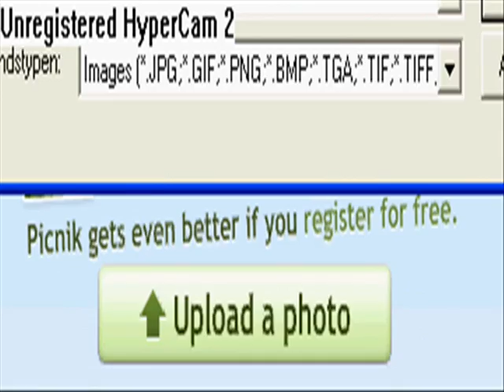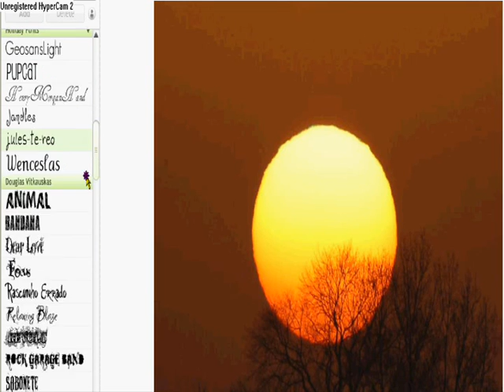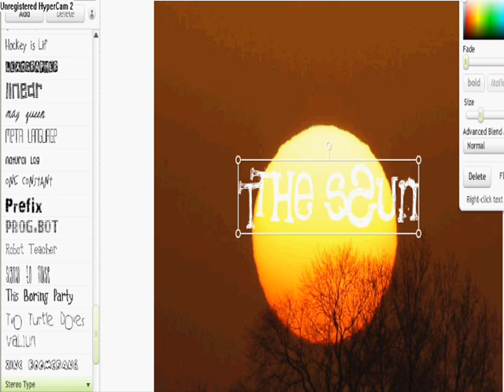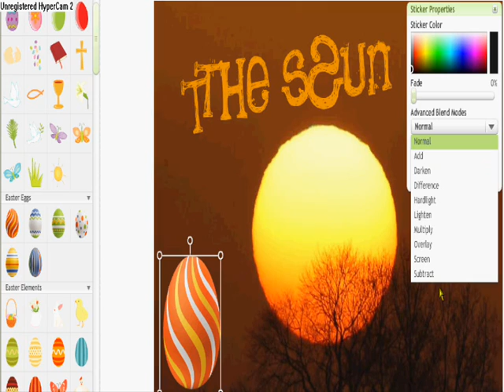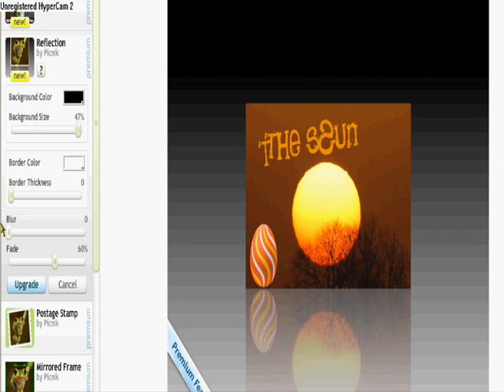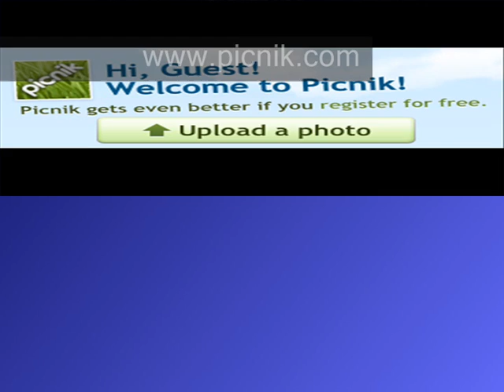Professional photo editing [no download needed]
Picnik - FREE professional photo editor (in your webbrowser)